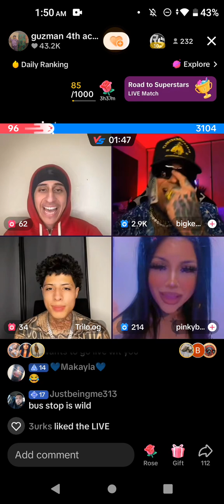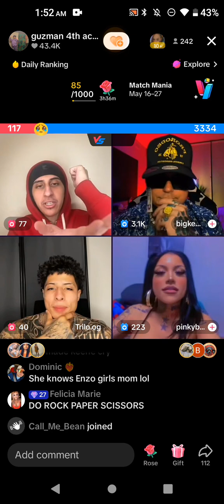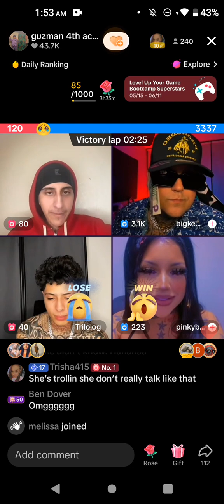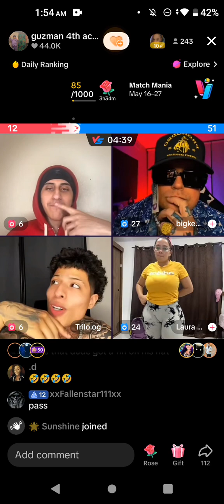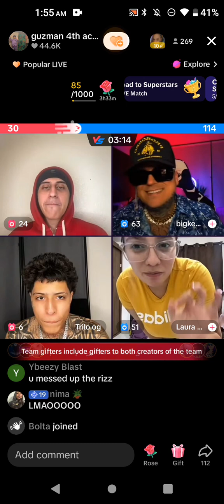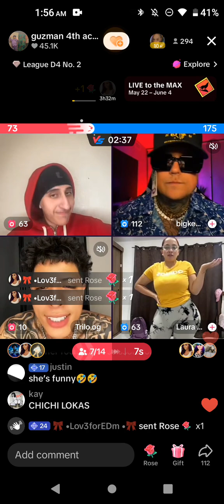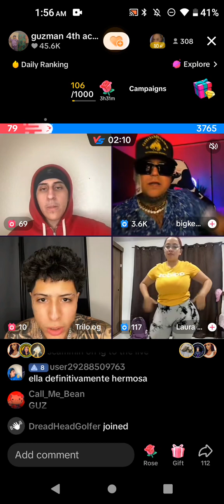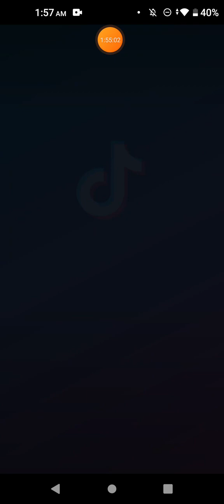May 25, 2024